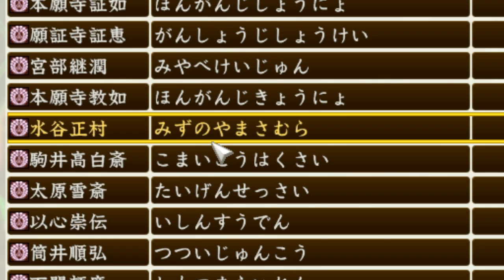信長の野望 創造 戦国立志伝 ハゲ制限 9話「九州はハゲ多し」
信長の野望 創造 戦国立志伝のゲーム実況プレイ動画。本願寺顕如でプレイし、ハゲ頭の武将のみ使用して天下を取る。

プレイ武将：本願寺顕如
形式：ゲーム実況プレイ動画
シナリオ：1615年 天下三十将
難易度：超級
機種：PC版
バージョン：2016年8月3日バージョン(Ver 1.07)

信長の野望 創造 戦国立志伝 ハゲ制限 プレイリスト

信長の野望 創造 戦国立志伝 攻略サイト